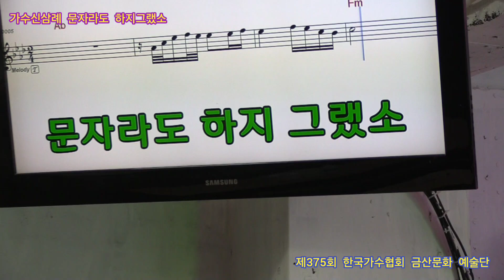가수신삼례 문자라도 하지그랬소 원곡이애란 제375회 한국가수협회 금산문화 예술단 정기공연 스타효사랑 특설무대